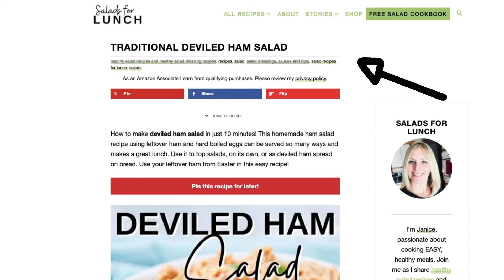How to Make Deviled Ham Salad with Leftover Ham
How to make deviled ham salad in just 10 minutes! This homemade ham salad recipe using leftover ham and hard boiled eggs can be served so many ways and makes a great lunch. Use it to top salads, on its own, or as deviled ham spread on bread. Use your leftover ham from Easter in this easy recipe!